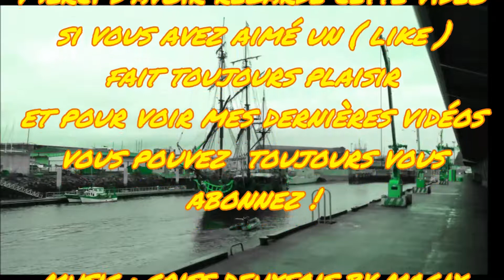L'étoile du Roy ; Saint Malo ; Hornblower ; Grand Turk ; Port de Lorient ; Bretagne ; France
L’Étoile du Roy est un trois-mâts carré, reproduction assez proche d'une frégate britannique de la Bataille de Trafalgar . Initialement baptisé Grand Turk il a été construit en 1996, en Turquie pour le besoin d'un film et apparaît dans la série télévisée britannique Hornblower. Cette réplique fut baptisée Grand Turk dans cette série télévisée où elle apparaît aux côtés de l’Étoile de France. Son pont ouvert est garni de canons lisses en carton.
En 2010, il est acquis par Étoile Marine Croisières, entreprise de Bob Escoffier. Il a été dès lors rebaptisé l’Étoile du Roy .